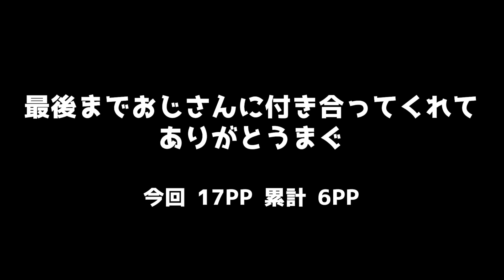【マイクラ建築】白樺で作る冷暖房付きアパート：シラカバの森バイオーム（6/50征服）【世界征服クラフト #46】【Java1.18.1】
実はめちゃ楽しかったのは内緒。

世界征服クラフトとは＝＝＝＝＝＝＝＝＝＝＝＝＝＝＝＝＝＝＝＝＝＝＝＝
全バイオームを旅し、各地に自生する素材を中心に拠点建築建築。
旗を立てて地図に記せば征服完了。
最後に出来上がる世界征服地図を一緒に眺めてみないか！！？

10~100話まででコメ欄で募集した軽めの縛りを設けて楽しんでプレイしております！
※現在は募集しておりません

【編集後記】
なんか毎回ちょっとずつ建築以外の部分の面積小さくなっていってるの気のせい？

【チャプター】
00:00 オープニング
00:49 エメラルド1000個集め
01:59 今日の征服地へ
04:21 建築スタート
09:15 外部
11:57 エンディング

条件
・こちらのチャンネルのメンバー登録 or ミルダムのサブスク
以上です。

1982年生まれのおじさんです。

お手紙待ってます▷
〒107-6228
まぐにぃ宛